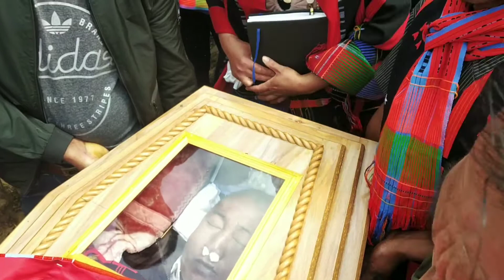Memorial service Lt. H W . Yaolei, Headman, Hoomi vill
Memorial service clip(Born 1969- Died 2020) .RIP